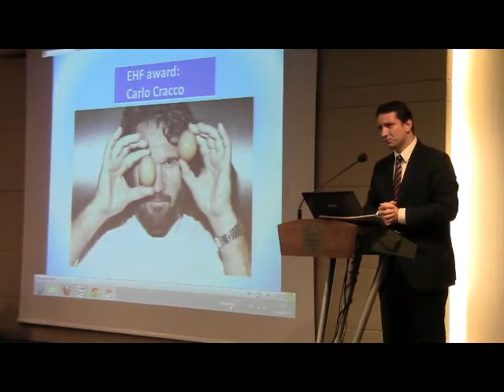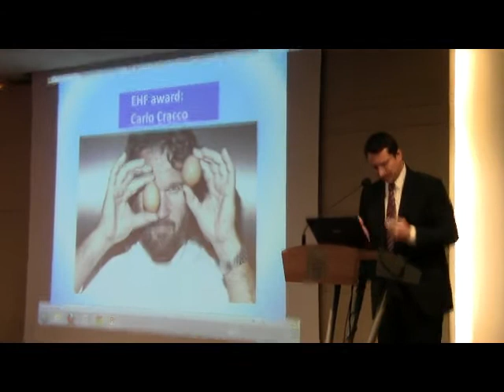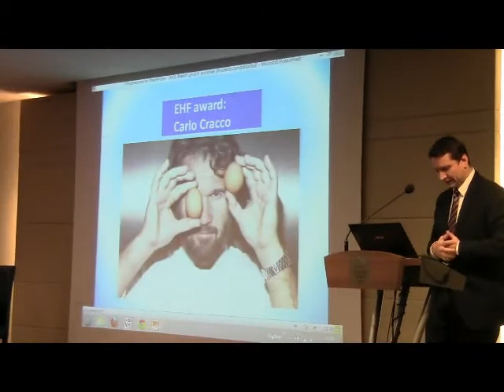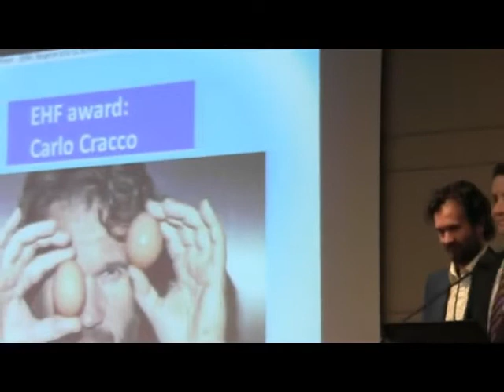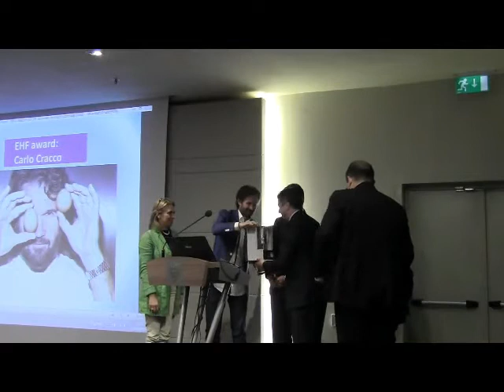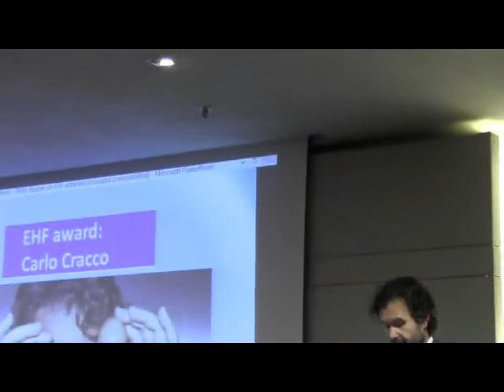Cracco premiato all'Assemblea Hotrec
FIPE: CARLO CRACCO, CHEF D'EUROPA

Importante riconoscimento a Carlo Cracco. Lo chef fra i più famosi e affermati è stato premiato nel corso della 68° assemblea generale dell'Hotrec, l'associazione europea dell'ospitalità a cui Fipe-Confcommercio aderisce, ospitata a Roma.
A designare la candidatura di Cracco è stata proprio Fipe, rispondendo alla sollecitazione della European Hospitality Foundation promotrice del premio. In pratica, in occasione di ogni presidenza dell'Unione europea, la Fondazione chiede al Paese che sta per assumere il semestre di turno di individuare un rappresentate che si sia particolarmente distinto per la promozione del turismo o per il sostegno delle politiche di sviluppo di questo comparto. Fipe ha così individuato in Carlo Cracco la personalità di spicco, cioè l'imprenditore di successo che con la sua cucina ha saputo tenere alta l'immagine dell'Italia dal punto di vista enogastronomico. Il premio EHF rappresenta uno dei massimi riconoscimenti nell'ambito del Turismo ed è considerato dagli esperti l'equivalente del premio Nobel.
"Quando ci è stato chiesto di indicare un candidato per questo premio -- ha commentato il presidente Fipe, Lino Stoppani -- abbiamo subito pensato a Carlo Cracco, soprattutto per l'impegno che mette nel suo lavoro, per la passione, per la dedizione e l'originalità. Si tratta di valori che si ritrovano nelle sue creazioni culinarie famose in tutto il mondo".
Il premio è stato consegnato a Carlo Cracco a conclusione della due giorni di lavori dell'Hotrec, durante i quali è stato sollecitato un lavoro di sensibilizzazione alle politiche del Turismo da proporre ai prossimi candidati alle elezioni per il Parlamento europeo. Hotrec ha riproposto il suo Manifesto a sostegno del Turismo e ha auspicato che le politiche per lo sviluppo di questo comparto vengano poste al centro delle strategie organizzative dei paesi membri.
Il Manifesto si compone di 16 punti chiave che secondo Hotrec dovrebbero essere sostenuti e su cui i candidati alle elezioni dovrebbero inserire nei loro programmi elettorali in vista delle elezioni del prossimo maggio.
"Il turismo -- ha commentato Kent Nystrom, presidente di Hotrec, è un'industria in grado di dare lavoro in Europa a più di 10 milioni di persone. Solo tra il 2000 e il 2010 ha fatto registrare un incremento di addetti pari a 2,5 milioni. È anche uno dei pochi settori che ha reagito meglio alla crisi economica. Basta già questo dato per convincere i candidati alle prossime elezioni a sostenere il nostro Manifesto se veramente hanno a cuore l'incremento dei posti di lavoro nell'Unione europea".
Fra le priorità individuata da Hotrec per il 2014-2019, ci sono la creazione di un intergruppo sul Turismo all'interno del Parlamento europeo, la promozione di una regolamentazione più adeguata, la facilitazione nell'accesso ai fondi a favore del Turismo, un approccio più equilibrato alla protezione dei dati, una politica del Turismo portata avanti dalle strutture più vicine ai cittadini, una competitività più trasparente ed equa del mercato del turismo online e, infine, maggiore snellezza sui permessi di soggiorno (Visa) e sulle altre politiche del Turismo altrettanto importanti adottate dai paesi membri.